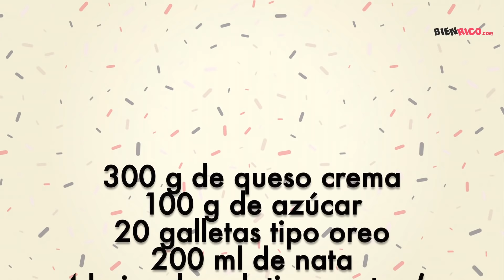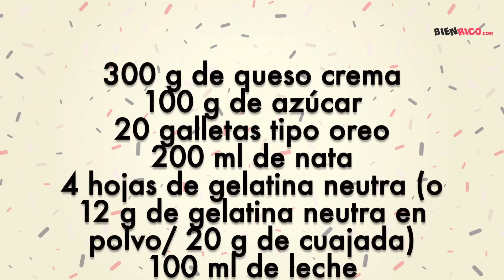Si Tienes Refrigerador Entonces Puedes Hacer El Pastel Más Delicioso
Como ya he dicho en otras ocasiones, no es necesario hacer un gasto excesivo ni esforzarnos demasiado en la cocina para conseguir grandes platos y este pastel sin horno es una demostración de ello, no dudes en probarlo porque el resultado es exquisito y si tienes niños en casa, lo podéis hacer juntos. Os encantará.